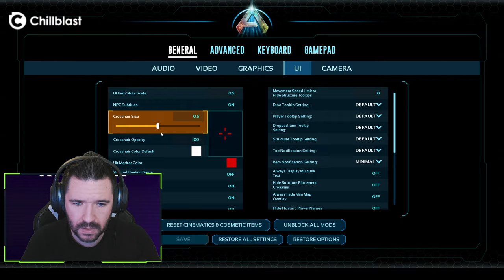Lets Build A Cliffside Village - Ark Survival Ascended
GPU - ASUS TUF RTX 4080 16GB OC

CPU - AMD Ryzen 7 7800X3D 5.0 GHz, Octa Core (16 threads)

Motherboard - ASUS Prime AMD Socket 5 X670-P WIFI

Memory - Kingston FURY Beast RGB 64GB (2x 32GB) 5600MHz DDR5 RAM

Storage - Seagate Firecuda 530 1TB

Storage - Kingston FURY Renegade 4TB SSD

COOLER - NZXT Kraken Z73 360mm Hydro RGB AIO CPU Liquid Cooler - White

FANS - Lian-Li UNI AL120 Addressable RGB White 120mm

PSU - Corsair RM850X White Fully Modular Gold Rated 850W

PC Case - Lian Li O11 Dynamic EVO ATX Case White